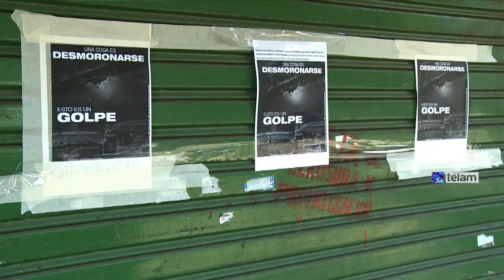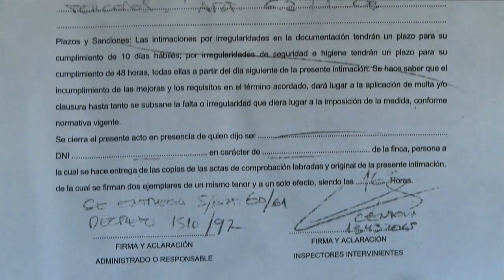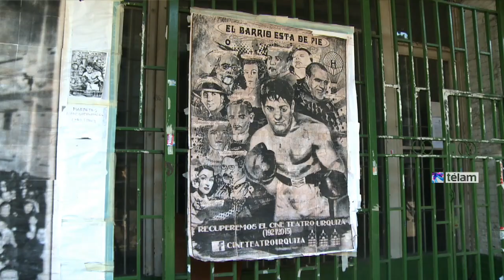Vecinos de Parque Patricios denuncian sabotaje en la fachada del Cine Teatro Urquiza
Vecinos organizados de Parque Patricios denuncian un sabotaje a causa de un golpe en la marquesina principal del Cine Teatro Urquiza que provocó un desmoronamiento.

El  Cine Teatro Urquiza es un  lugar con valor patrimonial, histórico, cultural.Su Edifico se inauguró en mayo de 1921, fue construido en la misma época que el instituto Bernasconi, y supo albergar los festejos más importantes del colegio y del barrio, debido a su comodidad y gran capacidad de sala, con 1000 butacas.
Un edificio que arquitectónicamente se inscribe dentro del estilo Eduardiano, con influencias renacentistas. Además en su exterior convive con  el paisaje urbano y el espacio publico de la tradicional Av. Caseros en el barrio Parque de los Patricios.
Los vecinos de Parque Patricios resisten por la preservación del teatro e intentan por todos los medios que se realice la inspeccion técnica en la fachada e interior del edificio, el desmoronamiento provocado en los últimos días seria una causa para que el Cine no sea declarado bien cultural y se proceda su demolición.

En este lugar cantaron Carlos Gardel y Agustín Magaldi, deslumbraron Tita Merello y Azucena Maizani, Pichuco y su bandoneón, aquí se proyectó la primera película sonora argentina:"Tango" de Luis Moglia Barth. Por éste lugar pasaron muchos íconos de nuestra cultura pero luego la desidia hizo que también pasaran el olvido y el abandono.

Aunque los registros de la Ciudad de Buenos Aires no lo reconozcan, el Cine Teatro Urquiza forma parte del Patrimonio Cultural y Arquitectónico de la ciudad. Más de 5.000 vecinos ya firmaron por su protección y recuperación, porque es el anhelo del barrio que éste espacio se convierta en un lugar de encuentro y participación.

Los vecinos de Parque de los Patricios presentaron cuatro proyectos de ley a la Legislatura, para instar al Gobierno de la Ciudad a realizar acciones concretas que tengan como objetivo la protección y recuperación del Cine Teatro Urquiza.